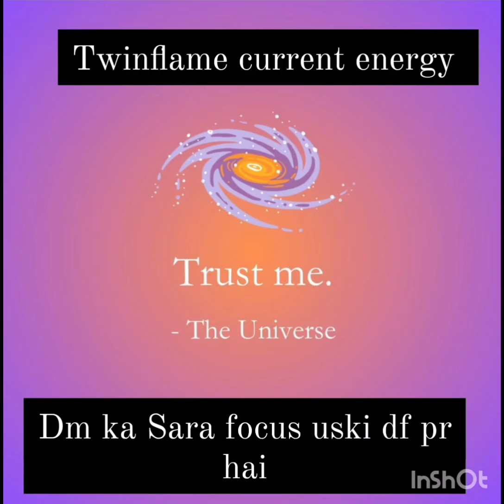twinflame current energy dm ka focus df pr hai